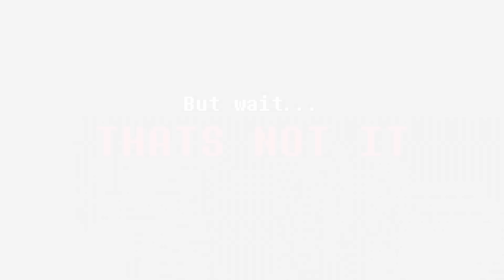Undertale Final Showdown Official Gameplay Teaser #2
Second gameplay teaser of Undertale Final Showdown, this time from Sans's POV. We took in some criticism from the last one and hopefully improved the gameplay.

Everything in this video is work in progress and will definitely be changed before the final version